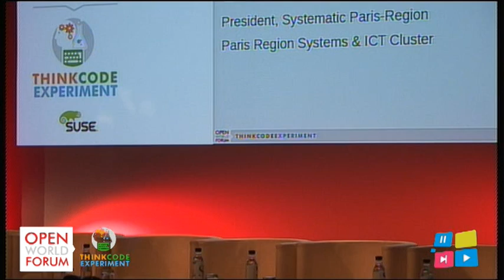Keynote address, Jean-Luc Beylat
Keynote address, Jean-Luc Beylat, Président Systematic Paris-Region